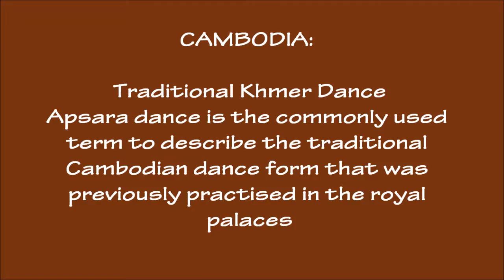Cambodia - Apsaras Dances Siem Reap 2012